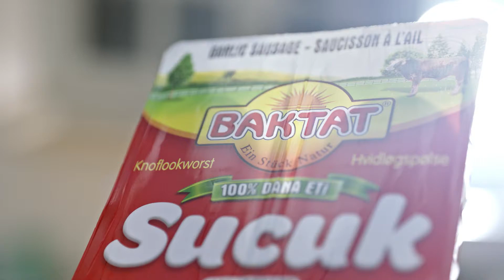SUNTAT 24 AYAR SUCUK